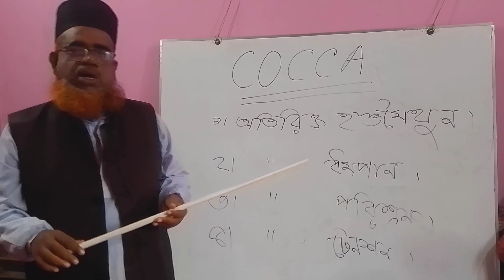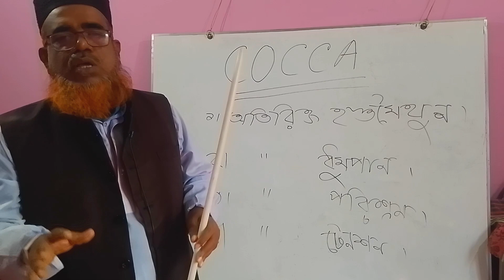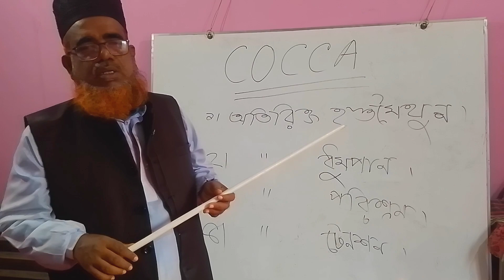Coca Homeopathy medicine How to use Bangla || Coca 30 || যৌন রোগের ঔষধ || Dr Zahidul Alam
✅ ভিডিওটি ভালো লাগলে লাইক, কমেন্ট এবং শেয়ার করে পাশেই থাকুন💝

✅ আমাদের চেম্বার…👇
🔷 চেম্বার ১ঃ নলিয়া-জামালপুর, বালিয়াকান্দি, রাজবাড়ী।
🔶 ঢাকা চেম্বারঃ কালীগঞ্জ কাঁচা বাজার, কদমতলী, কেরানীগঞ্জ, ঢাকা। হাজী আতাউর রহমান মেনশন,(২য় তলা)  আসমা কার হাউস সংলগ্ন।
✅যারা আমাদের থেকে অনলাইনে চিকিৎসা নিতে চান যোগাযোগ করুন…
🔹ডা. হাফেজ মাওলানা শামীম ইকবাল (সহকারি ডাক্তার Dr Zahidul Alam)🔸
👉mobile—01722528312